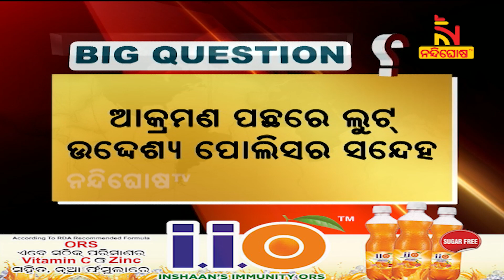ରହସ୍ୟମୟ ରୂପେଶ, ଅଭାବରୁ ଡକାୟତି ! NandighoshaTV